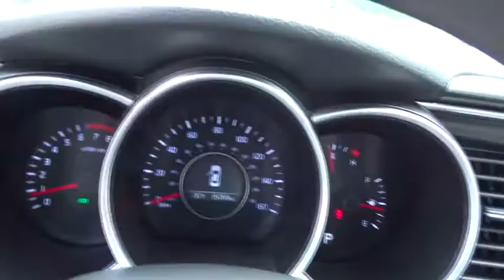2015 Kia Optima Columbus, Lancaster, Central Ohio, Newark, Athens, OH CG16112A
2015 Kia Optima
2015 Kia Optima 4dr Sdn LX - Stock#: CG16112A - VIN#: 5XXGM4A79FG403889

2840 N. Columbus St.